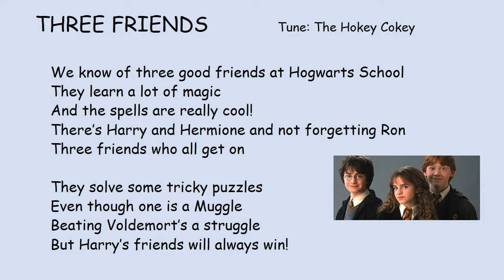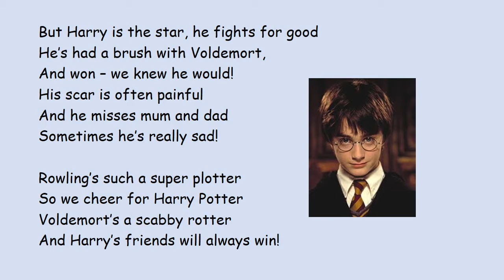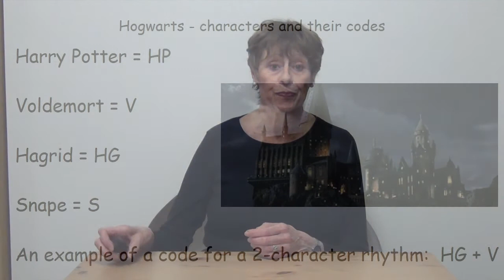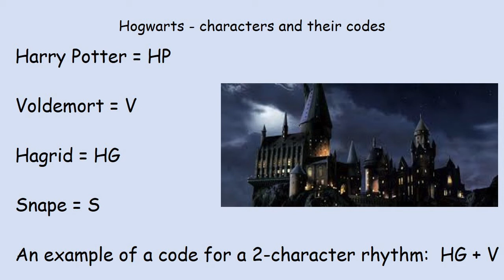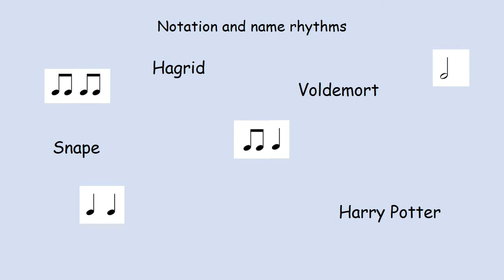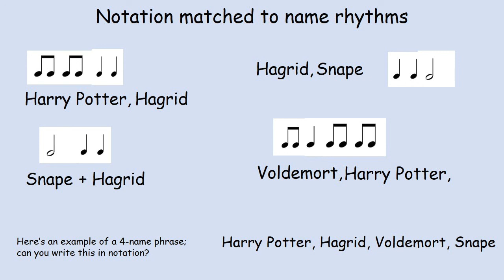Y5&6 'Who's Who at Hogwarts' Music Making at Home and School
Home Learning Videos made by the wonderful Sue Nicholls.
Many thanks to Sue and the team at Peterborough Music Hub and Peterborough City Council for their permission to use these.